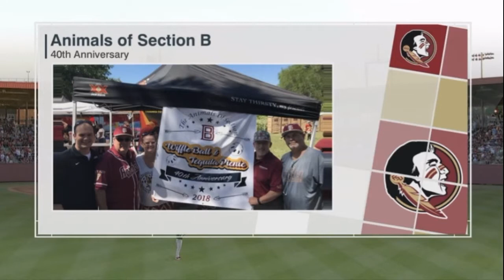FSU Baseball's Mongo & Animals of Section B 2018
For the 40th anniversary of the Animals of Section B, FSU super fan Mongo returned to throw out the first pitch against rival Miami. Also an explanation of how the Animals earned their name from another FSU super fan, Sol, decades ago.